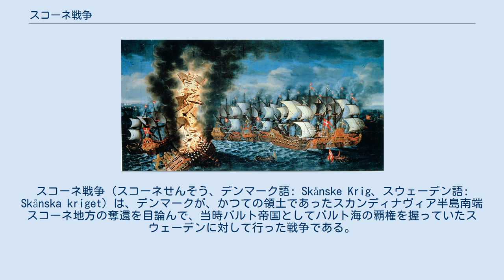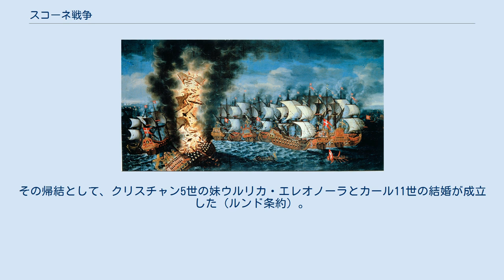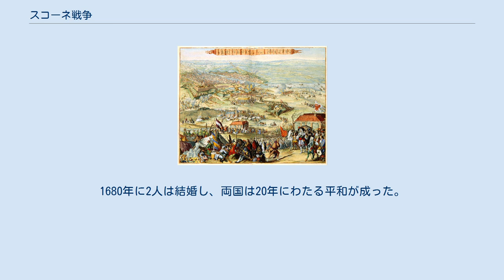スコーネ戦争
デンマーク＝ノルウェーの戦争
スウェーデン・デンマーク関係
スコーネ戦争（スコーネせんそう、デンマーク語: Skånske Krig、スウェーデン語: Skånska kriget）は、デンマークが、かつての領土であったスカンディナヴィア半島南端スコーネ地方の奪還を目論んで、当時バルト帝国としてバルト海の覇権を握っていたスウェーデンに対して行った戦争である。
1675年から1679年まで行われた。
 当時スウェーデンは、ブランデンブルク選帝侯フリードリヒ・ヴィルヘルムとの戦争で大陸側の領土を一時的に失っていた。
後に西ポンメルンはフランス王国の圧力によってブランデンブルク選帝侯から返還されているが、スウェーデンの影響力は大幅に低下した。
 ヨーロッパ大陸本土でスウェーデンが苦戦しているのを見たデンマーク王クリスチャン5世は、スコーネ地方の奪還を狙いスウェーデンに対して宣戦布告した。
オランダもオランダ侵略戦争の交戦国であることからオランダ海軍を出撃させ、海軍同士が共闘しあうこととなった。
 デンマークにとって有利な事は、当時のスウェーデン海軍が弱体化していたと言う事だった（スウェーデン陸軍もまた弱体化していた）。
デンマーク軍はスコーネに上陸し、占領する事に成功した（現地スコーネでは分離主義者によるゲリラ活動がスウェーデンに対し行われており、不穏な情勢となっていた）。
同時にノルウェー軍も北から侵攻した。
しかしスウェーデンは、国王カール11世が親征してスコーネに進撃した。
前哨戦であるハルムスタッドの戦いでスウェーデン軍がデンマーク軍を退けた事でデンマーク軍とノルウェー軍の合流が避けられ、イェーテボリは解放された。
そして1676年、双方の本軍がルンドで会戦した。
この戦いでスウェーデンが勝利し、デンマークは退却した。
ルンドの戦いは両軍で一万近い戦死者を出し、北欧史上最も陰惨な戦いであった。
 ルンドの戦いは、スウェーデンがスコーネ全土を奪回するきっかけとなった戦闘だが、なおも一進一退の攻防が続いた。
陸戦においてスウェーデン軍は苦闘を続けた後、1678年にスコーネ全土を奪回する事に成功する。
しかし他スウェーデン本土にノルウェー軍が深く入り込み、撃退するには程遠い状況であった。
その一方、スウェーデンは、カール11世のスウェーデン陸軍の指揮を通じて指導力に対する信頼が生まれる事となった。
 エーランド島の海戦 スコーネ戦争は一気にスウェーデンが盛り返すかに思えたが、艦隊戦では全く展開が異なる事となり、1676年のエーランド島海戦では、スウェーデン艦隊はデンマーク＝オランダ艦隊に完敗を喫し、両国がバルト海の制海権を握ることとなった。
翌1677年のデンマーク艦隊とスウェーデン艦隊が衝突したキューゲ湾の海戦においてもデンマーク艦隊が大勝した。
当時スウェーデンの海軍は全く更新されておらず、バルト海の覇権に軋みが生じていた証拠であった。
 この事態を裏付けるように、ブランデンブルク選帝侯フリードリヒ・ヴィルヘルムが海軍を設立し、バルト海南岸を威圧するに至っている（大陸側においては、ブランデンブルク軍とデンマーク陸軍との共闘もあった）。
また、オランダ侵略戦争でスウェーデンと敵対関係にあったオランダによるデンマーク海軍への共闘もまた、海戦でのデンマーク優位に至ることとなった。
この一連の海戦の結果、スウェーデン海軍は壊滅的状況に陥る事となった。
 スコーネ戦争に戻ると、両者は共に自国の切り札を存分に使い、事々の戦闘で優位に立った（ただしスウェーデン陸軍は、スコーネ以外では決定的勝利を得られなかった）。
また、スウェーデン海軍の弱体化は、結果的にデンマーク海軍の南バルト海進出を許し、ゴトランド島上陸もされたあげく、スウェーデンの大陸側の領土も占領される有様であった（キューゲ湾の海戦の敗北以後、スウェーデン海軍は壊滅的打撃を受け、大陸側への援軍も不可能となった）。
スコーネ全土を取り戻したスウェーデン、一部のスウェーデン領土を占領したデンマークは、それ以上戦況は好転せず、結果的に戦争は膠着化し、厭戦気分が漂いだした1679年8月、両者はフランス王国の仲介により講和に同意した（実際にはフランスの軍事的圧力によって戦後処理が決定された）。
オランダとスウェーデンも、同年10月にナイメーヘンの和約によって講和した。
 スウェーデンは、1677年頃か...